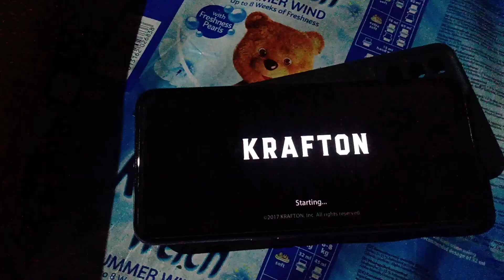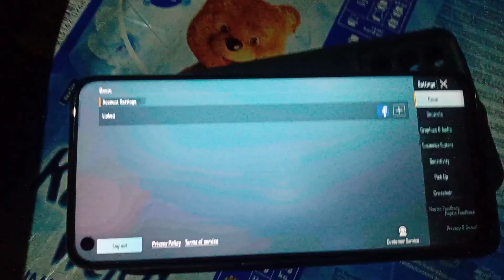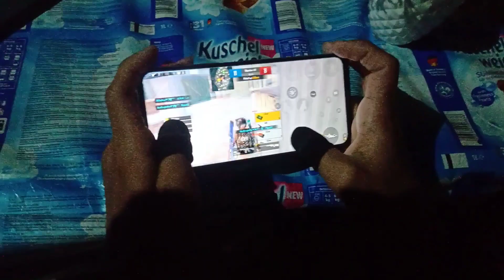PUBG Handcam Video | Bodo ni BGMI gelegra😂 Realme 9 5g Speed Edition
Device ;- Realme 9 5g Speed Edition
Ram;-6GB Ram
Rom:-128GB
Processor;- Snapdragon 778G Processor